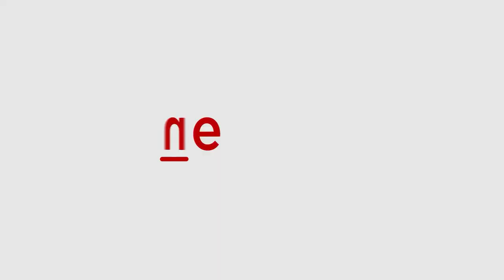Aero India 2023: Garuda Aerospace CEO Agnishwar Jayaprakash speaks to Asianet News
Our founder @AgnishwarJayaprakash1990 spoke to Asianet Newsable about the drones we're showcasing at Aero India 2023 in Bengaluru, especially the development of the Vajra defence drone.

We will be India's first drone unicorn startup by 2024 and boosting that confidence is the fact that we've received the elusive double-DGCA certification. We've also secured $22 million in Series A which is the largest funding ever in the Indian drone sector.

Video by @asianetnewsenglish